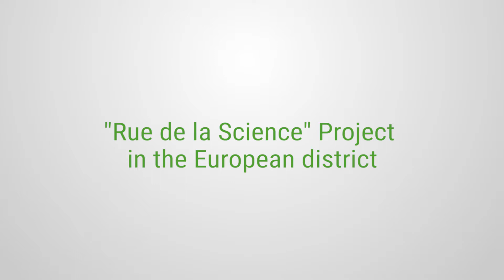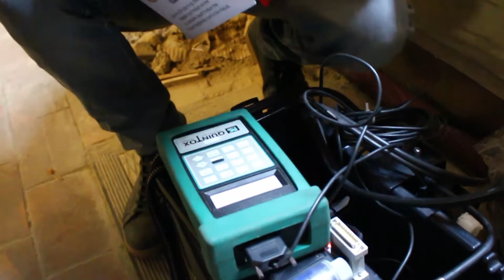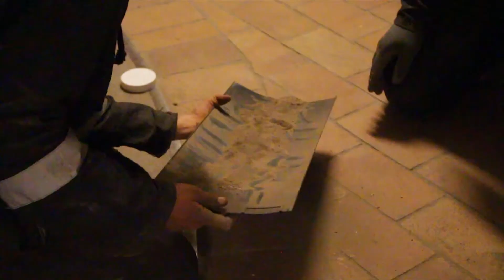⚙️ HOW IT WORKS - ISTD: RUE DE LA SCIENCE, INTERVIEWS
Haemers Technologies is a Belgian company specialized in soil remediation by thermal desorption for more than 25 years. Through our innovative technologies: The Smart Burners (including in-situ and ex-situ remediation), we are able to eliminate pollution and contaminants in the soil. We perform a complete soil treatment, even reusing the pollutants by reburning the polluted vapors obtained after the soil heating.

Through these videos, we show some techniques and processes related to our thermal desorption technology.

Learn more about the Rue de la Science site! Initially the site was polluted by a leaking tank containing fuel. After the thermal desorption using our Smart Burners™, the samples, analyzed by an external and certified consulting firm showed that the site was cleaned up and allowed to reduce organic pollution at a rate of 300 mg/kg dm, whereas it previously revealed pollution peaks at 5000mg/kg dm.